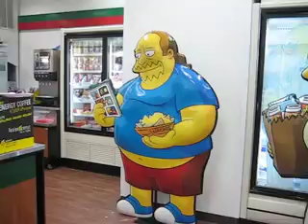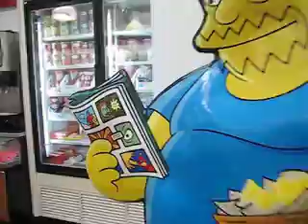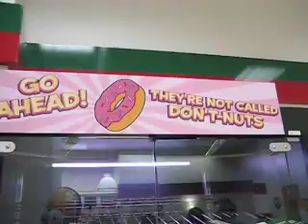Kwik-E-Mart Tour NYC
A short video tour of the 42nd St. Kwik-E-Mart